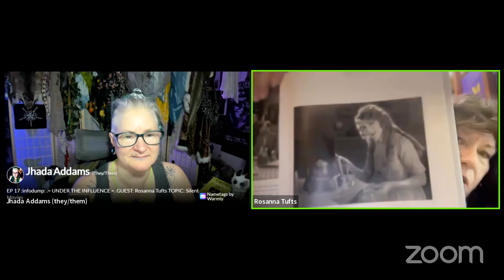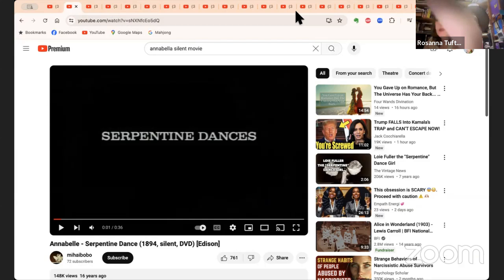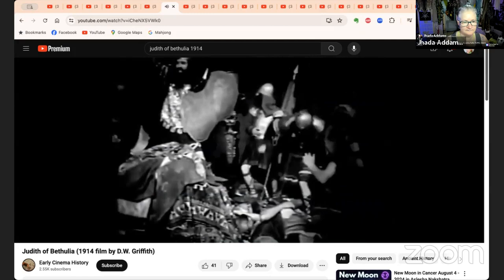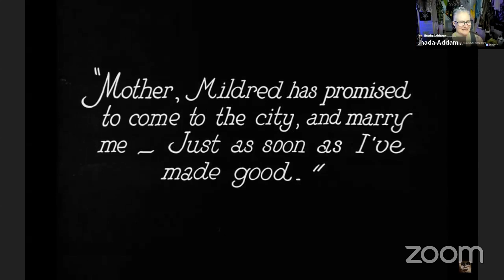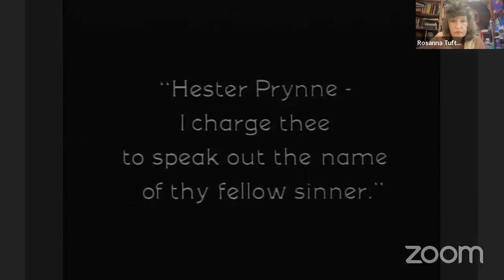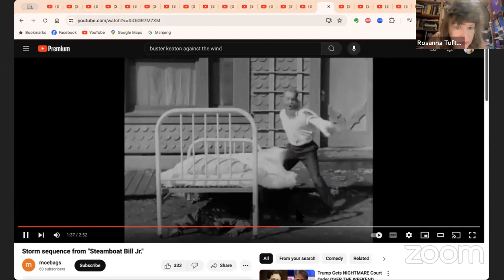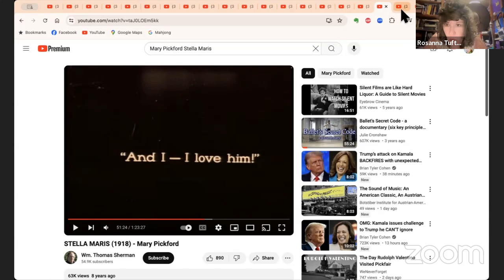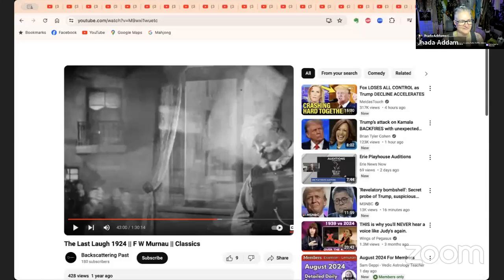EP 017 - :INFODUMP:.= UNDER THE INFLUENCE =. Rosanna Tufts – Silent Movies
Rosanna Tufts earned a Master of Music degree from Peabody Conservatory, worked as a church secretary, had a career in Human Resources at the Community College of Baltimore County, she produced an original rock opera, produced a talk radio show, wrote a book, learned to sew, was ordained as an interfaith minister, became a Toastmaster, astrologer, and Reiki practitioner, was married twice, raised one child, survived a Stage 4 cancer — all without knowing she is autistic! Her discovery of this at age 64 led her to produce the documentary “Was It Autism All Along?” available on YouTube.

In this episode, Rosanna talks about her passion for Silent Movies.